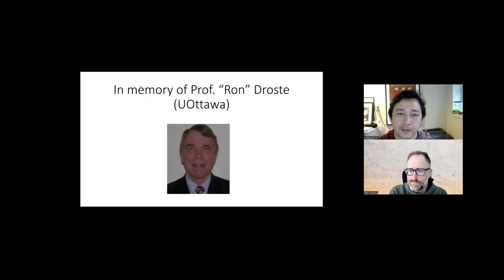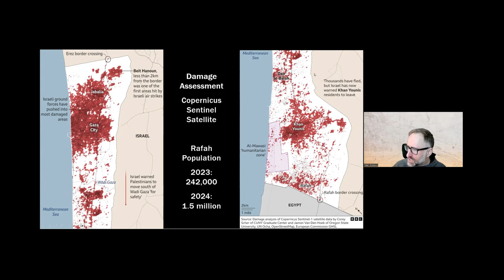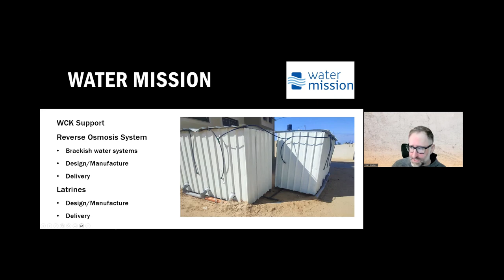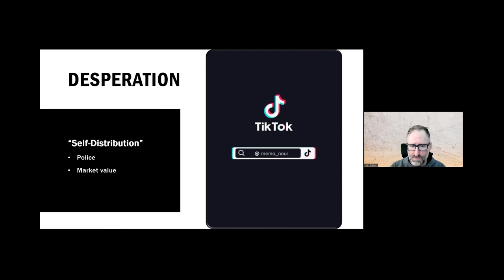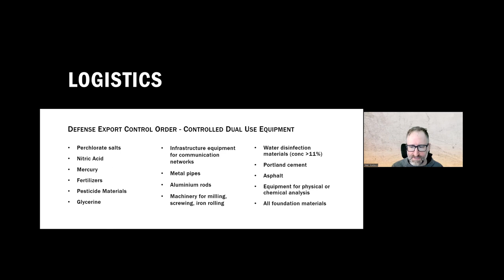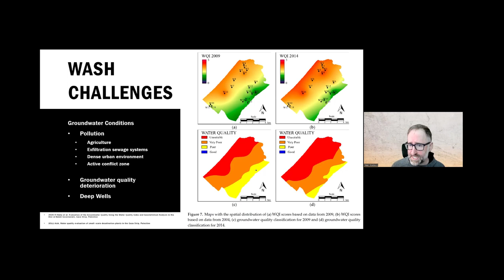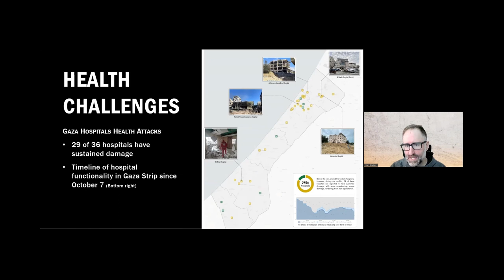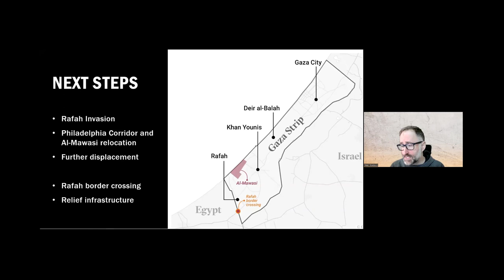Overview of WASH Challenges in Gaza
Joining us following his return from a disaster response in Gaza is Peter Roebuck (MASc, PEng), WASH Technical Advisor, whose talk is entitled: "Overview of WASH Challenges in Gaza".